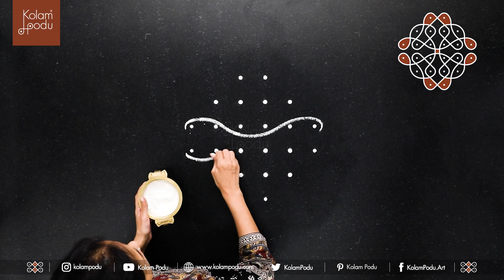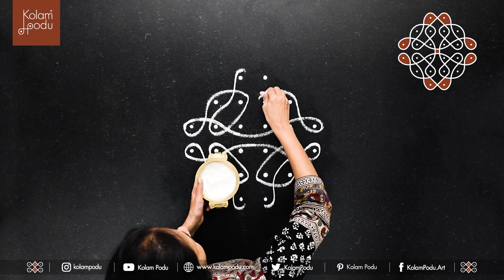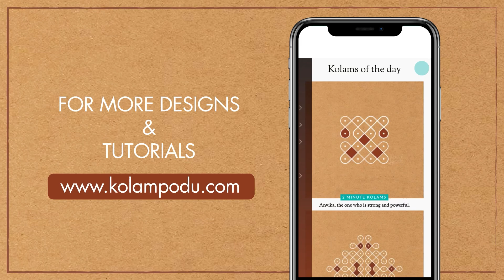SHANKARI || 2X2 KOLAMS || ADVANCED